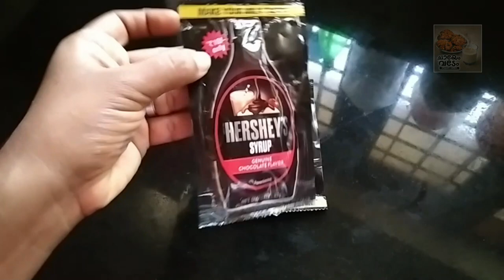കുട്ടികൾക്ക് വളരെ പ്രിയപ്പെട്ട ഹോട്ട് ചോക്ലേറ്റ് മിൽക്ക് ഈസിയായി വീട്ടിൽ ഉണ്ടാക്കാം.